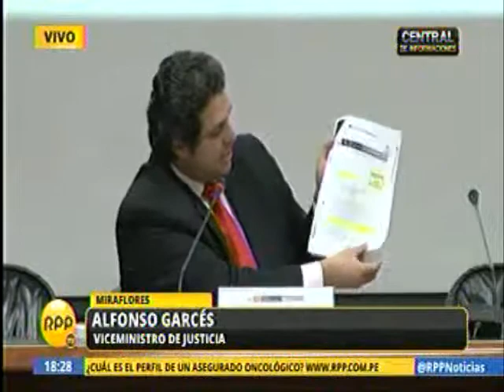Minjus: Julia Príncipe ya había pedido permiso para declarar a la prensa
El viceministro de Justicia, Alfonso Garcés, mostró documentos que demostrarían que la procuradora especializada en lavado de activos, Julia Príncipe, sí pidió permiso antes de hacer declaraciones en el pasado a los medios de comunicación.

En conferencia de prensa, el alto funcionario dio a conocer documentos donde la abogada del Estado solicita a la entonces ministra de Justicia, Rosario Fernández, autorización para conceder una entrevista a la prensa sobre las acciones que vienen desplegando en el marco de la  lucha contra lavado de activos.

"Vemos claramente que no estamos ante un caso o pedido de violación o afectación al honor de la procuradora, sino un caso en el que ella quiere dar a conocer los actos funcionales que viene desplegando desde la Procuraduría", expresa.

Ante este pedido, dijo Garcés, el Consejo de Defensa Jurídica del Estado le concedió dicha entrevista siempre y cuando se cuide “de que no se  revele estrategias de defensa ni que se vulnere la confidencialidad ni la reserva de los casos a su cargo”.

"Estos documentos prueban claramente que la procuradora de lavado de activos sí conocía las normas que la obligan a solicitar autorización al Consejo de Defensa Jurídica”, subrayó el viceministro.

Asimismo, negó que el Ministerio de Justicia y Derechos Humanos haya ejercido algún acto de mordaza contra la procuradora pública Príncipe Trujillo.

"Quiero resaltar que el sector de Justicia y Derechos Humanos, encabezado por el ministro Gustavo Adrianzén Olaya, ni las gestiones anteriores, han ejercido ningún acto de mordaza o de presión sobre ningún procurador público", dijo.